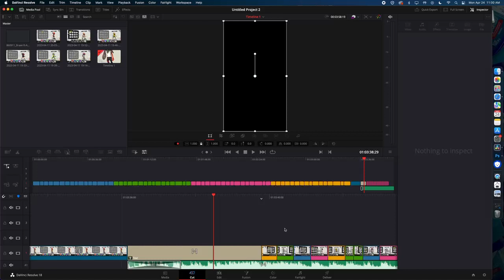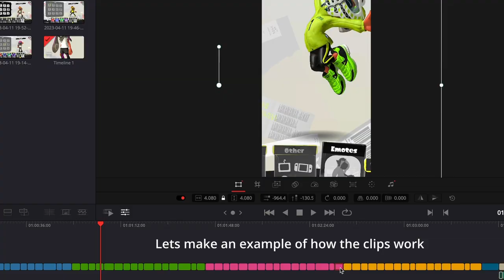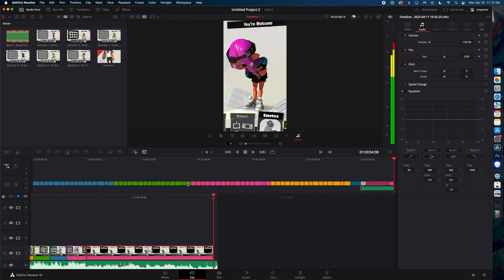Did i showed you this? [King Ixklen]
sorry for bad quality, i edit this on another pc then shared on discord..